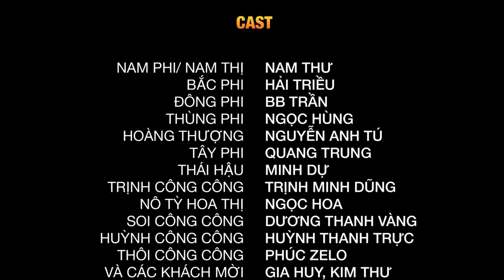NAM PHI LIÊN HOÀN KẾ - FULL | Nam Thư, BB Trần, Hải Triều, Quang Trung, Minh Dự, Nguyễn Anh Tú